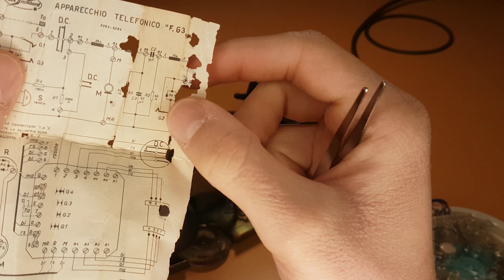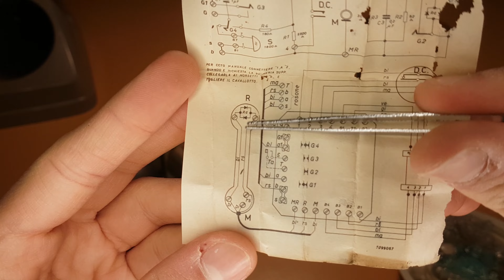Il telefono degli anni '60 Funziona nel 2024?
oggi vediamo l'interno del mitico siemens s62, il telefono italiano fornito da sip a partire dagli anni '60